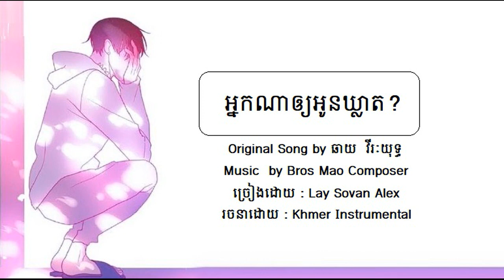អ្នកណាឲ្យអូនឃ្លាត Cover By Lay Sovan Alex / Khmer Relaxing Music 1 Hour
▶️ CREDITS:
Original Song by ឆាយ  វីរៈយុទ្ធ
Music Re-arrangement by Bros Mao Composer